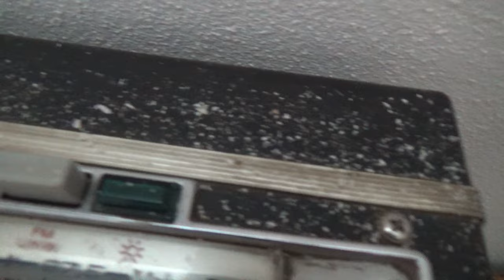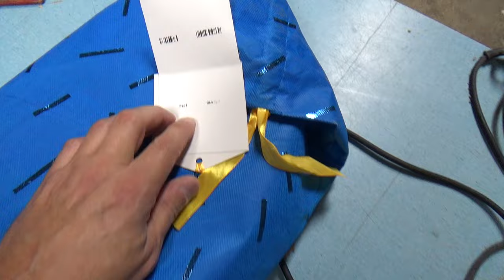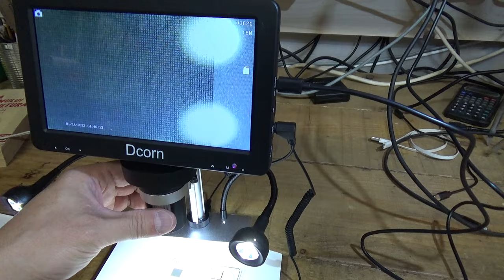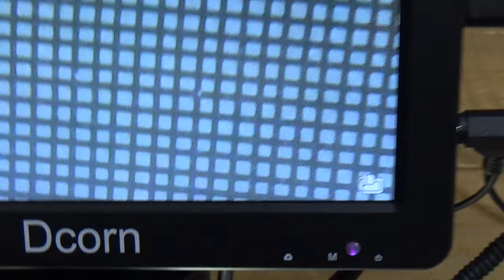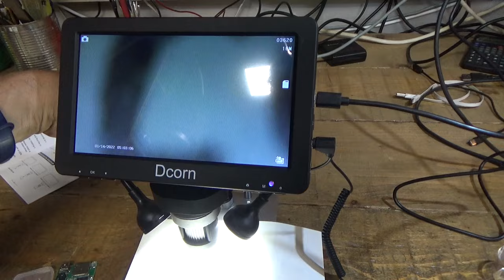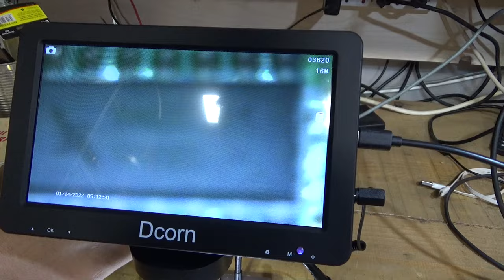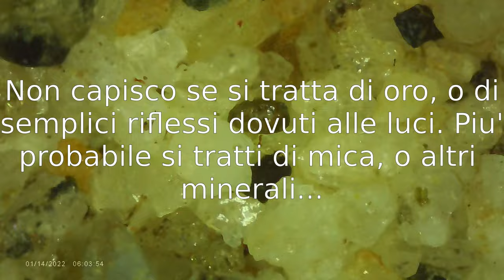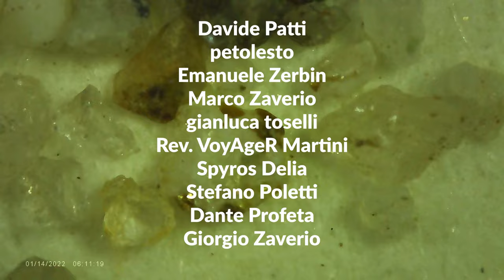MICROSCOPIO in REGALO da@yousciences: GUARDIAMO LA SABBIA AURIFERA DEL TICINO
Quando Giux di @yousciences e' venuto a trovarmi, mi ha portato un regalino. Finalmente ho il tempo di fare l'UNBOXING e le PROVE!!!

Con ESSO ho osservato vari campioni, tra cui... la SABBIA AURIFERA del FIUME TICINO!